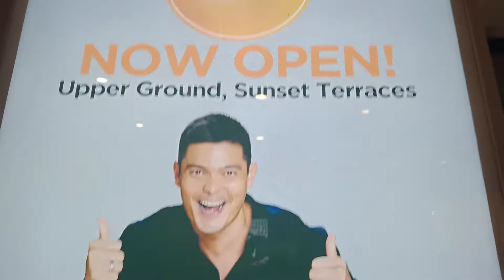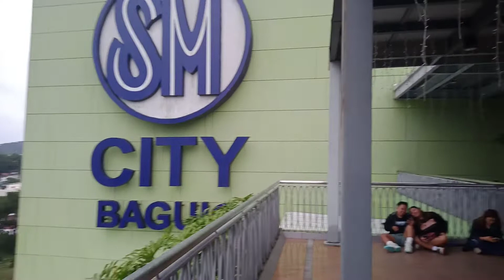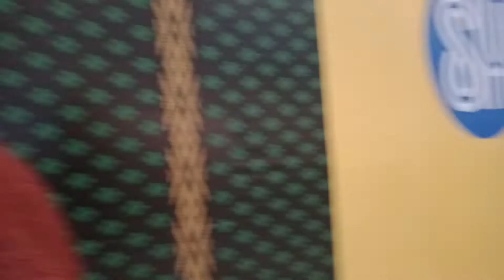SM City Baguio | October 29, 2022 | 5:08:11 P.M.